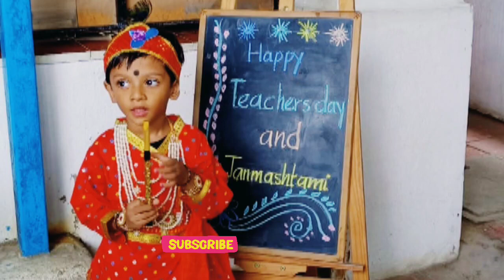The real struggle to make him wish for Teachers day || Respect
secretisland
soru
foodie
food vlogger
maldives vlog
maldives trip
irfans maldives trip
irfan travel video
Mermaid resort,best resort to stay